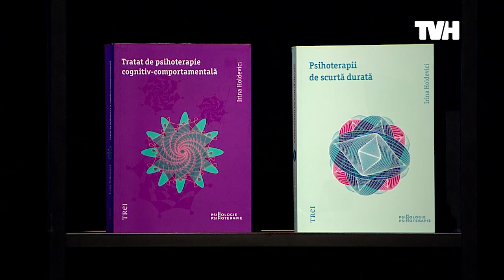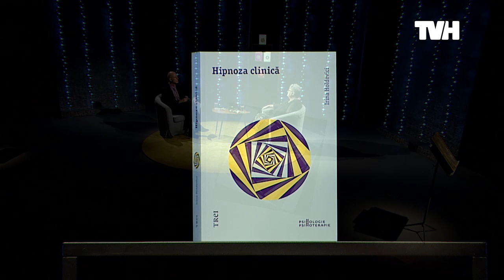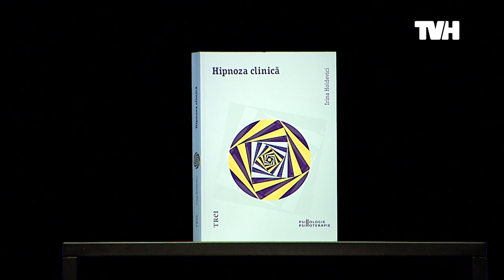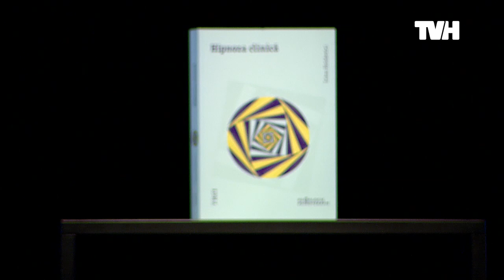Întâmplarea și perseverența - secretul reușitei - prof.univ. dr. Irina Holdevici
Irina Holdevici a absolvit Facultatea de Filozofie-Sectia de psihosociologie a Universitatii Bucuresti in 1972. A obtinut titlul de doctor in psihologie in anul 1980. In present este profesor universitar la "Universitatea Bucuresti", la "Universitatea Titu Maiorescu", precum si la "Academia Nationala de Informatii." Detine specializari in psihoterapie, in psihopatologie si psihologia sportului. De asemenea, este psihoterapeut formator in cadrul masterului de psihodiagnostic clinic si psihoterapie al "Facultatii de Psihosociologie si Stiintele Educatiei din cadrul Universitatii Bucuresti". In calitatea de psihoterapeut practician are o experienta de peste 20 de ani in tratamentul unor afectiuni nevrotice si psihosomatice, ca si in directia optimizarii comportamentului uman. A publicat 15 carti si peste 1000 de studii si articole, in tara si in strainatate, avand ca subiect hipnoza clinica, psihoterapia cognitiv-comportamentala si asistenta psihologica a sportivilor de inalta performanta. A fost aleasa presedinta Societatii Romane de Sugestie si Hipnoza si vicepresedinta Colegiului National de Psihoterapie. De curand a devenit membra in Comitetul Director al Federatiei Europene de Psihologia Sportului.